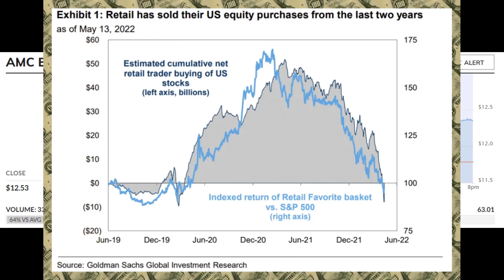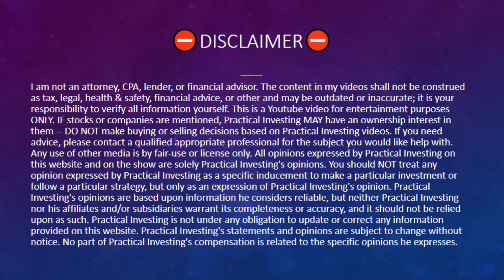OMG! GOLDMAN SACHS JUST SENT A MASSIVE WARNING ON AMC STOCK!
In this AMC Stock video I am going over what Goldman Sachs Just announced & how I think this relates to AMC stock & the MOASS. I will tell you what this means for AMC stock price for this week & my prediction for amc stock price this week.

Sincerely,
PracticalInvesting